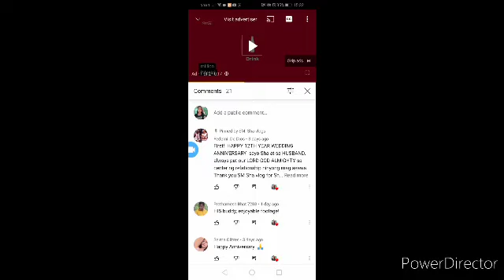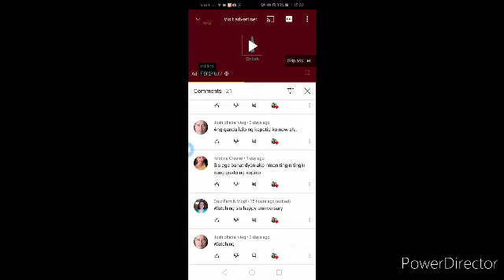Sunod sunod n nman ang aking deliveries/gardenia/delmonte/alaska/kopiko/.Diskarte sa paninda.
Sari sari store business na naging Mini groceries. Deliveries for today.